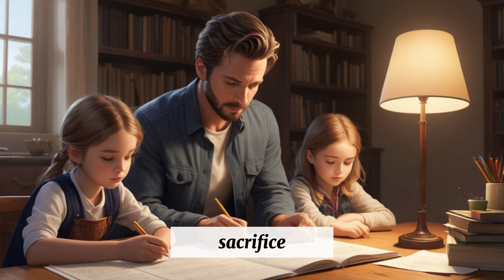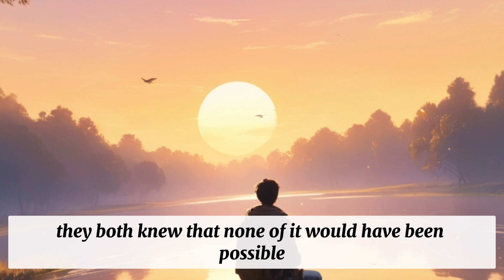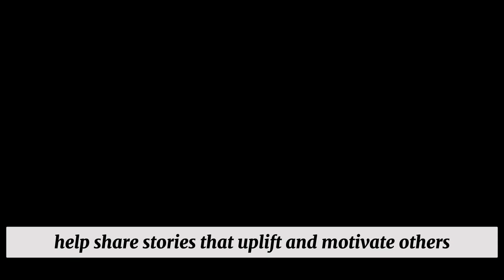Story of the Unseen Hero: A Father| Learn English Through Stories| Practice English| Improve English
learning English speaking for beginners ,
improve your daily english,
how to learning English speaking,
english made easy for you,
learn and practice english,
daily use English words,
phrase in English speaking,
long sentences spoken English,
bedtime story
bedtime stories
motivational story